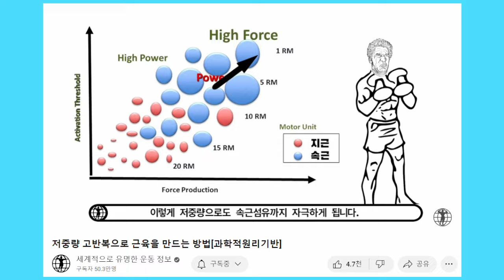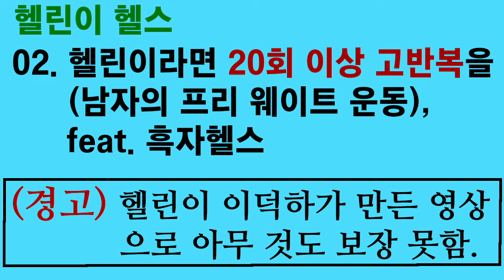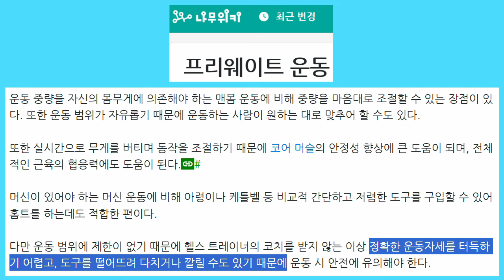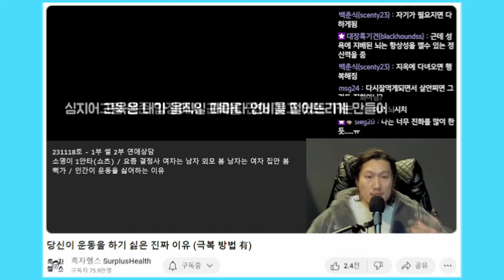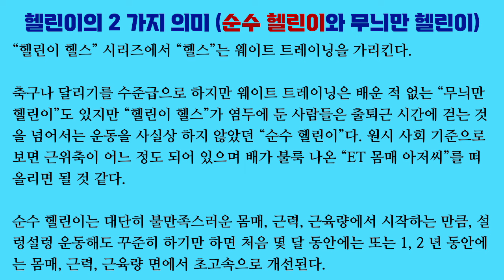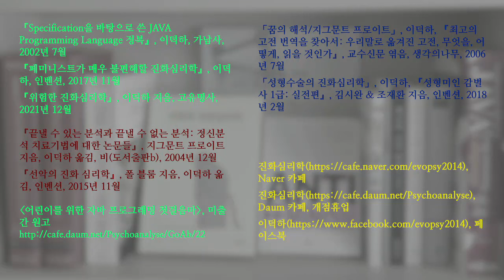헬린이 헬스 02. 헬린이라면 20회 이상 고반복을 (남자의 프리 웨이트 운동), feat. 흑자헬스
저중량 고반복 운동을 통해 고중량 저반복 운동이나 중중량 중반복 운동 만큼 효과를 내려면 시간도 더 많이 걸리고 더 고통스럽습니다. 그럼에도 불구하고 저는 헬린이에게는 저중량 고반복 운동이 더 좋다고 생각합니다.

가벼운 무게일수록 부상 위험이 적고 자세를 배우기가 더 좋습니다. 그리고 헬린이 시절에는 고통스럽게 운동하지 않더라도 근력과 근육이 폭풍 성장합니다.